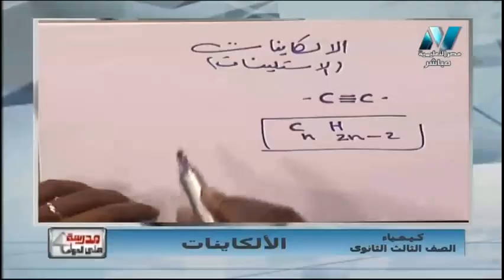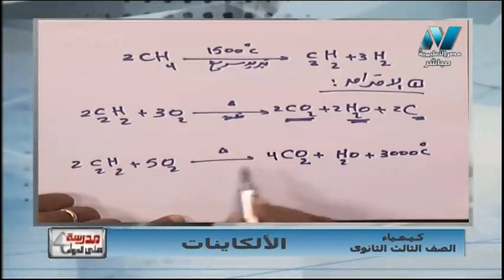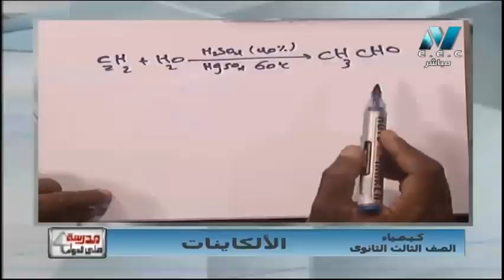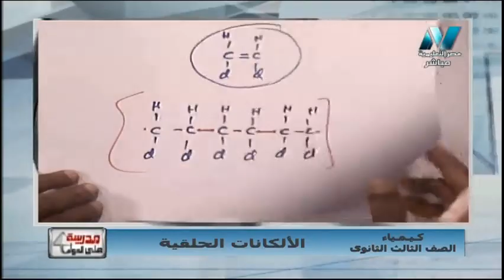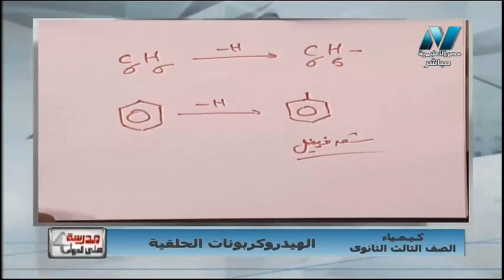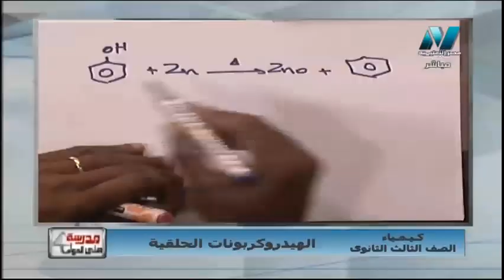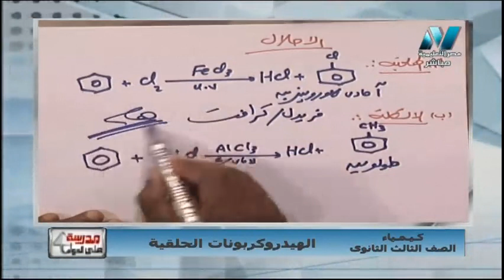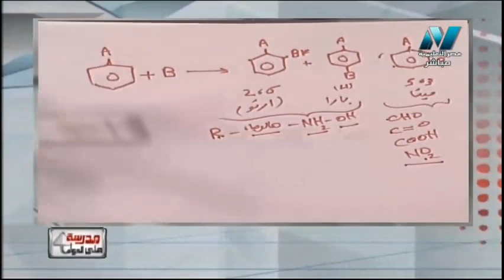كيمياء الصف الثالث الثانوى 2019 - الحلقة 28 - الالكاينات & الهيدروكربونات الحلقية